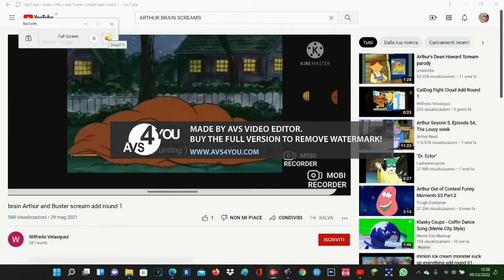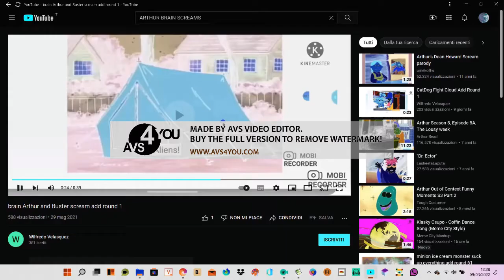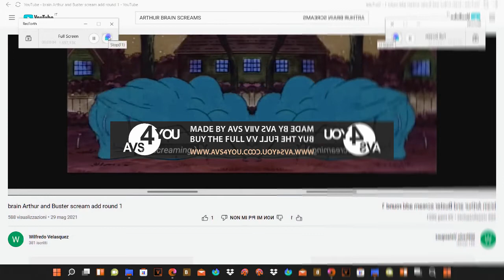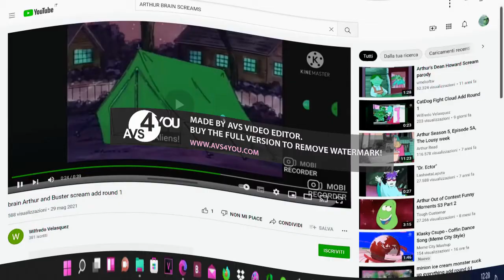Arthur Friends Are Screaming Effects SBDWTFCE